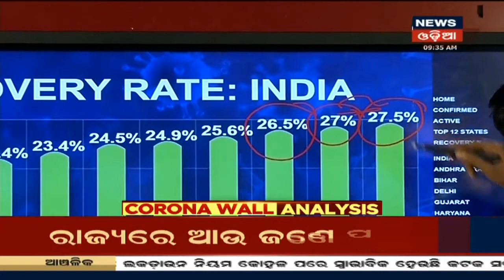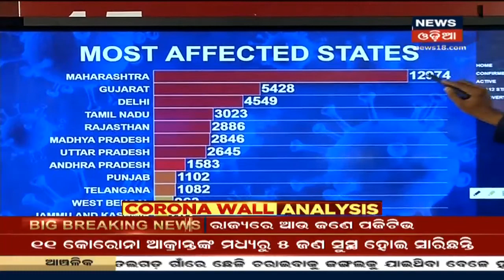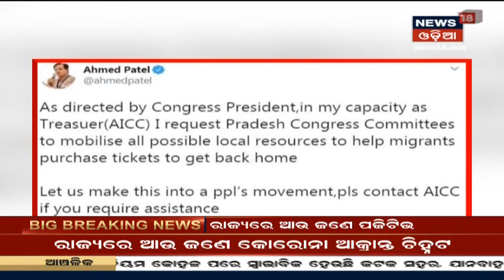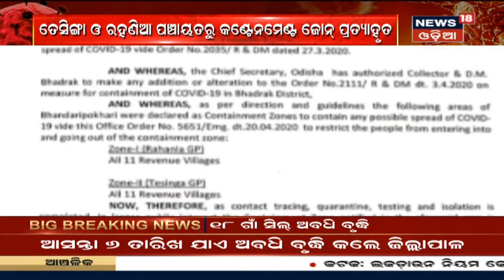Coronavirus Update: Maharashtraରେ ୫୪୮ ଜୀବନ ଯାଇଥିବା ବେଳେ ୧୨୯୭୪ ଜଣ ହେଇଛନ୍ତି କୋରୋନା ଆକ୍ରାନ୍ତ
Coronavirus Update: Maharashtraରେ  ୫୪୮ ଜୀବନ ଯାଇଥିବା ବେଳେ ୧୨୯୭୪ ଜଣ ହେଇଛନ୍ତି କୋରୋନା ଆକ୍ରାନ୍ତ | ଧୀରେ ଧୀରେ ମହାରଷ୍ଟ୍ରରେ ଜଟିଳ ରୂପ ନେଉଛି ମହାମାରୀ କୋରୋନା | ଦେଶରେ କୋରୋନା ମୃତ୍ୟୁ ସଂଖ୍ୟା ୧ ହଜାର ୩୭୩କୁ ବୃଦ୍ଧି |

3Maharashtra